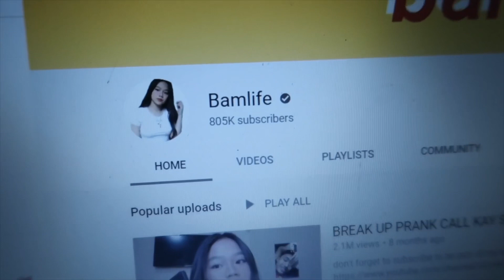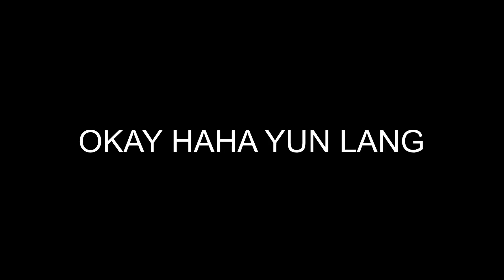NAWAWALA ANG PUSTISO PRANK KAY DAD (MALUPET NA PRANK HAHAHA)